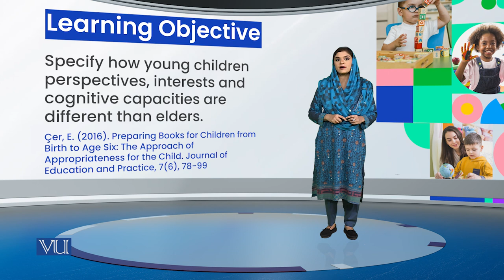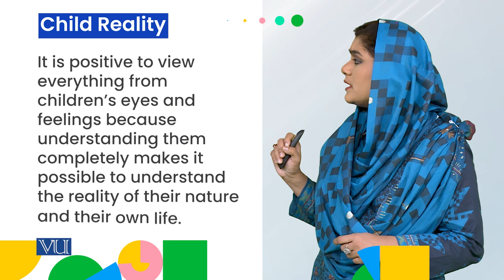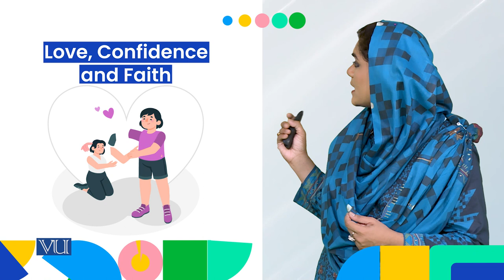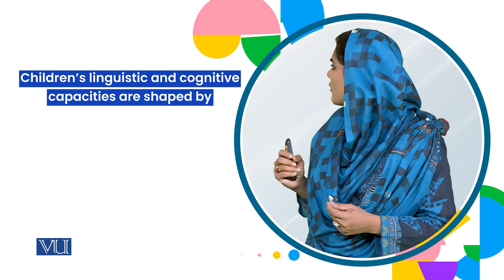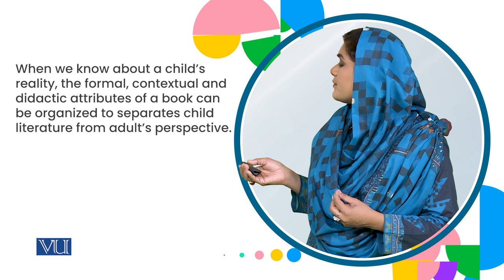Principle 1 Child Reality | Children Literature and Educational Games | ECE203_Topic008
Topic008: Selecting Books for Children Under Six Years - Principle 1 Child Reality,